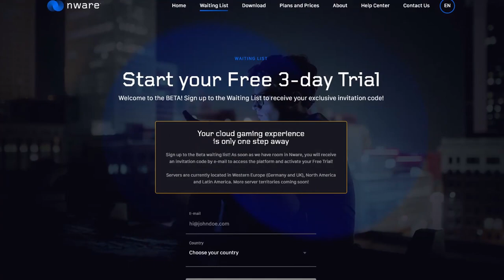Apex Mobile GLOBAL RELEASE THIS MONTH!! (IOS/Android) (Nware)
It's finally here legends!! global release for Apex Legends mobile will be May 2022 so GET HYPED!!

Check out the new cloud gaming platform in BETA called Nware
To sign up to the Waiting List and receive an invitation code

0:00 Intro
2:13 AD
4:12 More Info